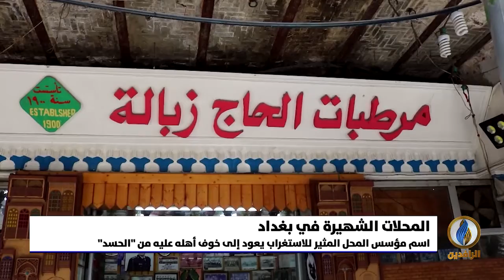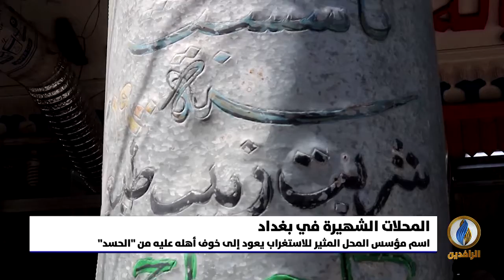تقرير إخباري.. محل "الحجي زبالة" في بغداد.. اسمه الغريب وجودة عصيره جذبا الرؤساء والفقراء